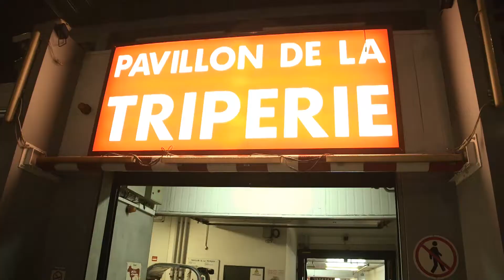Ronan, Françoise, Karl et les autres... Episode 8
Episode 8 : Marcher et Marché

Idée originale et réalisation - Deborah Münzer / production exécutive - Vincent Manfredi